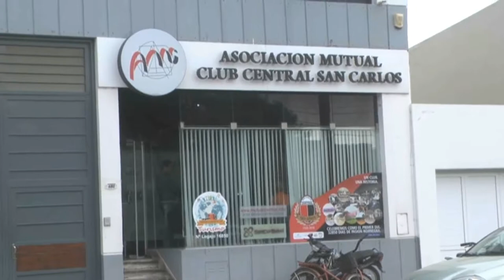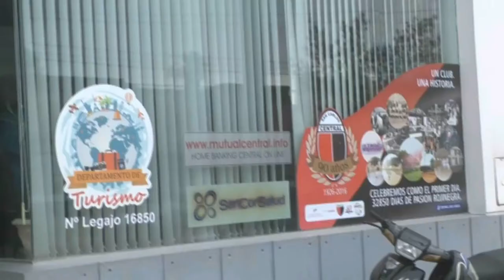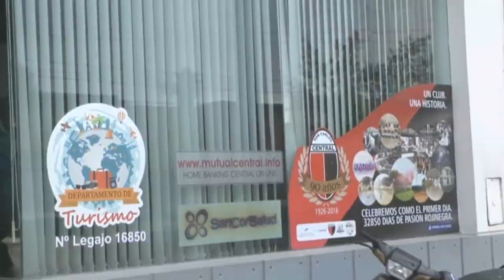David Tisocco - Asoc. Mutual del Club Central S. C.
Lanzan 5 cuotas sin intereses por una semana - Aniversario de la institución